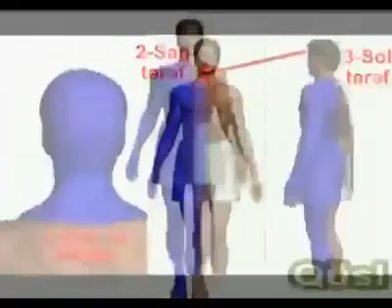Qüsl necə alırlar? Qüsl alınma qaydası.Mütləq tərtibə riayət olunmalıdı. Baş-boyun, sağ və sol tərəf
PAYLAŞAQ, BİLMƏYƏNLƏR DƏ BİLSİN.
Mütləq tərtibə riayət olunmalıdır. Baş-boyun, sağ və sol tərəf.